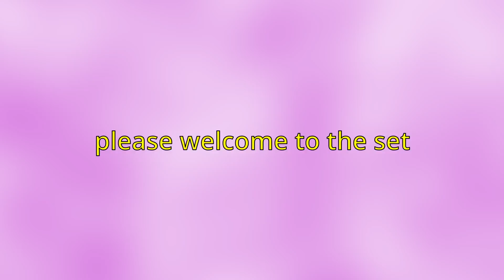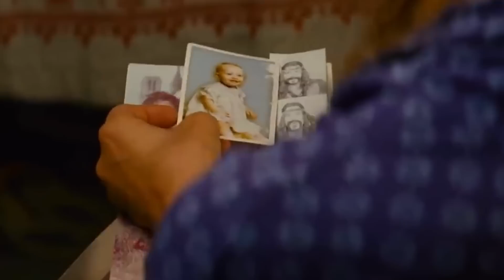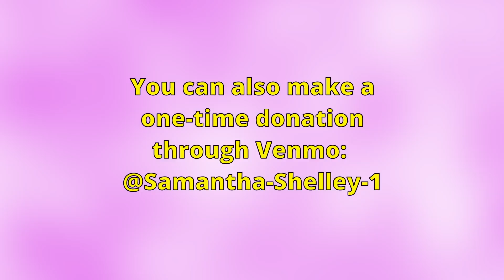This iconic Mormon musical is GOD AWFUL (Saturday's Warrior)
They really said, "traditional families," in the gayest way possible.